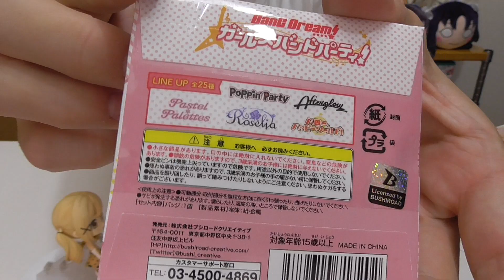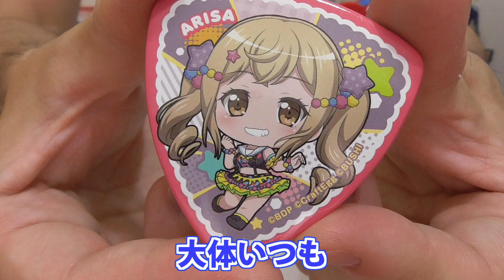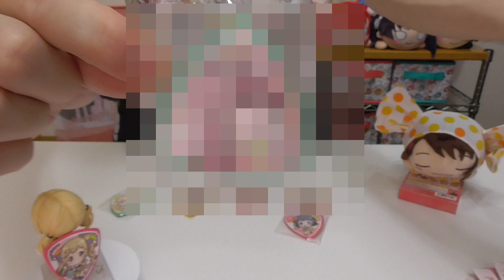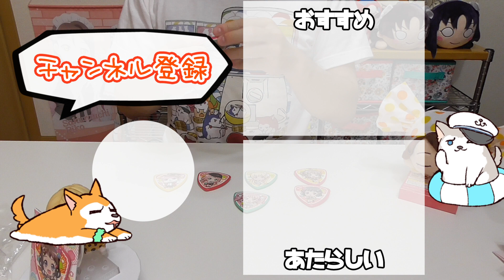あのメンバーの入手方法もあったとは！バンドリ！ピック型カンバッジVol2開封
第1弾も大人気で即完売したピック型カンバッジ！
バンドリ！らしい良いグッズですよね～
難点は25種もあるため、推しを引くのが難しいことか…？

■商品詳細
【作品】バンドリ！ガールズバンドパーティ
【アイテム】缶バッジ
【メーカー】ブシロード
【定価】320円+税
【種類数】25(+1)
【発売日】2018年6月30日
【どこで買える？(店舗)】アニメ・ホビーショップなど